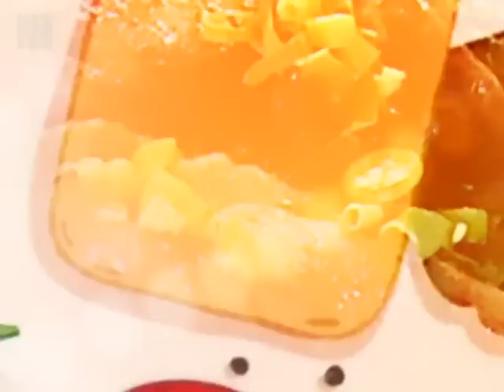Cooking Club / แกงคั่วเห็ดเผาะ